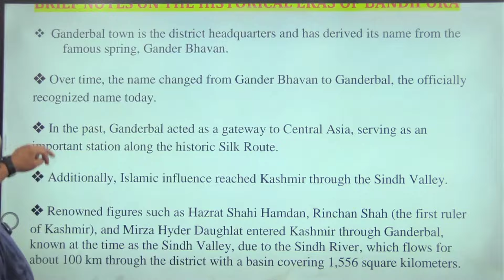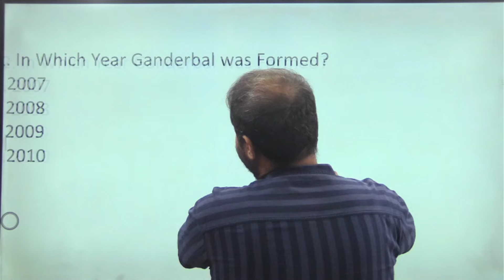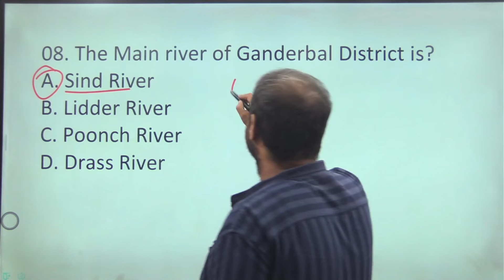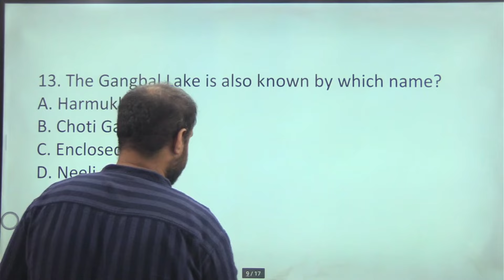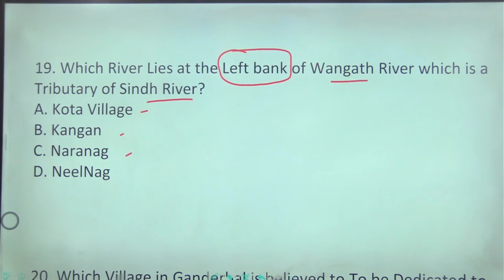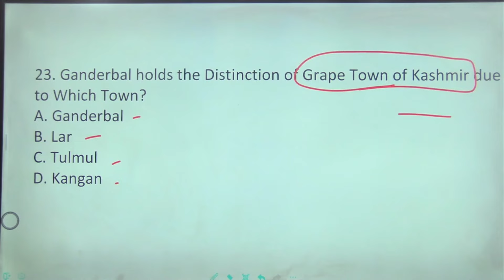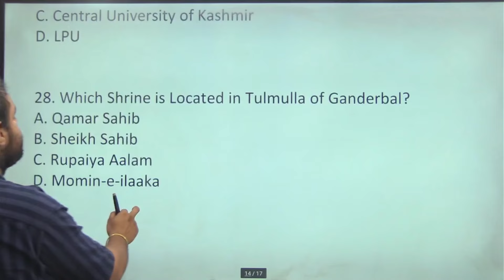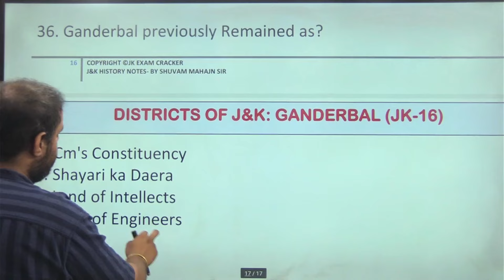GANDERBAL (JK-16) IMPORTANT POINTS & 30 MCQS II DISTRICTS OF J&K II GK- J&K UT